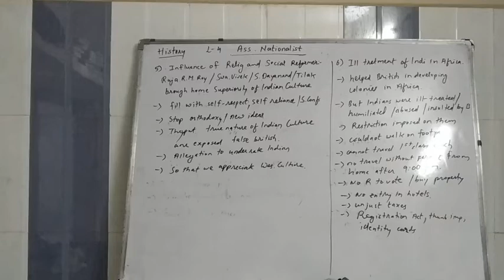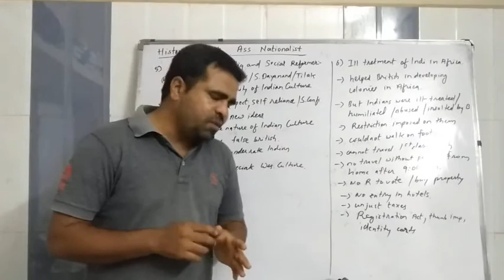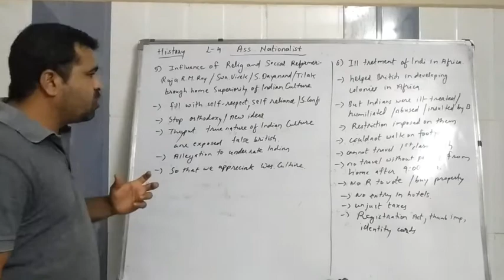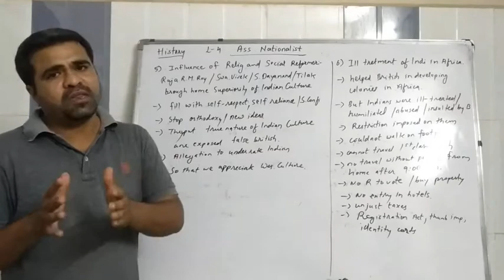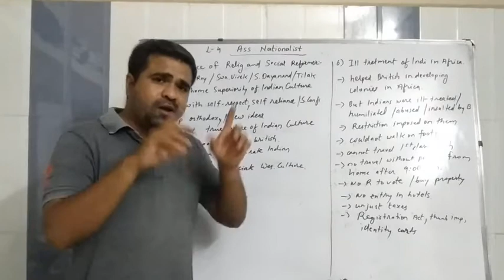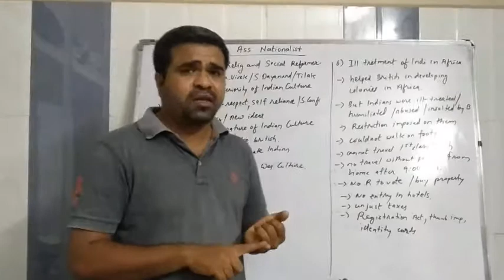L-4 Ass. Nationalist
Online classes for 10 ICSE History,civics,geography and Grammar